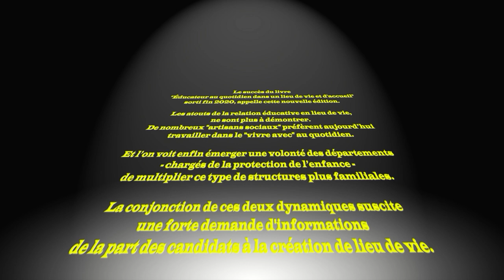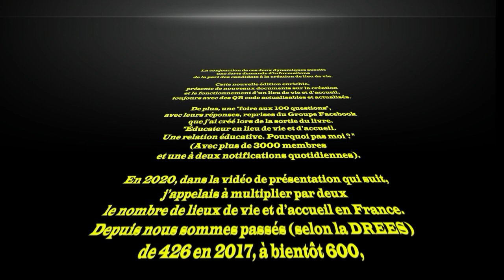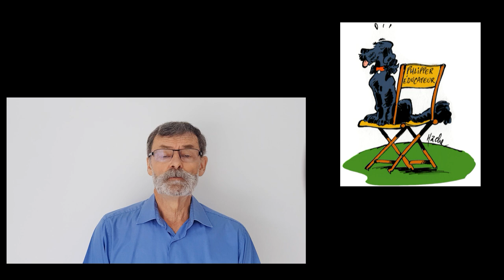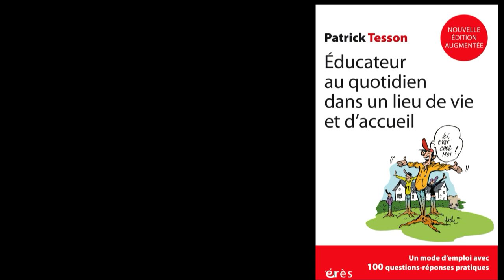Patrick Tesson - Lieu de vie et d'accueil Nouvelle édition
Nouvelle édition actualisée et complétée

Préface de Guy ROUCHON

Postface de Jacques TREMINTIN

La presque banale expérience éducative d’une équipe au travail en lieu de vie et d’accueil est une véritable aventure ! Patrick Tesson transmet les savoir-faire et savoir-être accumulés tout au long de sa carrière auprès d’adolescents placés à l’Aide sociale à l’enfance. Il parcourt ici les méandres de la relation éducative et montre comment le vivre-avec au quotidien doit s’appuyer sur une véritable posture professionnelle.

S’inscrivant dans une dynamique militante, l’ambition de l’auteur est de convaincre du potentiel si mal exploité des lieux de vie et d’accueil (ldva) qui sont une alternative éducative à l’inadéquation des modes d’accueil de l’ase pour les 55 000 enfants et jeunes majeurs en grande souffrance placés en établissement. En 40 chapitres, composés chacun d’un témoignage sur un aspect de la vie quotidienne, d’un dessin humoristique et d’une fiche pratique, l’ouvrage montre que malgré les difficultés rencontrées – et parfois à cause d’elles – jeunes et éducateurs construisent le « vivre ensemble » si particulier d’un lieu de vie et d’accueil.

Une documentation précise qui a été mise à jour et complétée – avec fichiers à télécharger – donne toutes les clés (administratives, juridiques, financières, organisationnelles…) pour faciliter la création d’un tel lieu. 100 questions et réponses pour permettre aux candidats « artisans sociaux » de tenter l’aventure. Elles sont réparties en six rubriques : - ouvrir un LDVA - le budget - les ressources humaines - administration et législation - le LDVA au quotidien - les relations avec le conseil départemental et l’ASE.

L'éducation spécialisée au quotidien